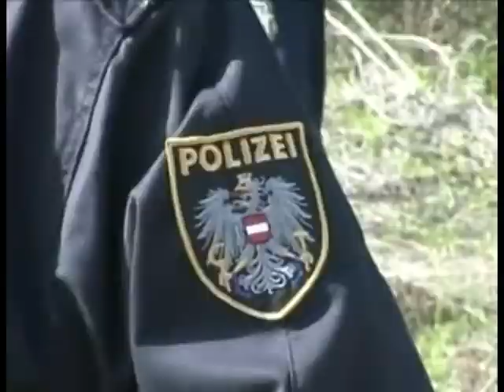POLICIA “FRONTEX” BE DAKORD PER RRITJEN E KOMPETENCAVE TE “KUFITAREVE” LAJM